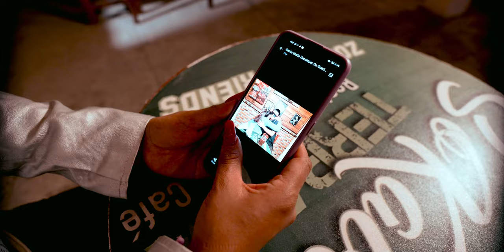"Dime" 💔 Video Clip Oficial 2024 💥 Kary Siza FT ChikoFlowMusic 📌💃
💥 Video Clip Oficial "Dime" ChikoFlowMusic ft Kary Siza 💃
Este tema es un éxito 2024 del señor
Pedro Perea Sonido la Conga

Productor musical:
ChikoFlowMusic

Canta autora: Kary Siza 🤩